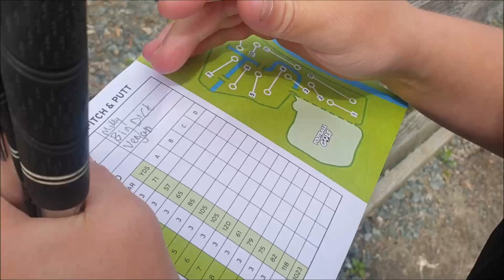WEEKEND VLOG, GOLF AND FISHING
HI EVERYONE

Im Lydia Anne and im 25 years old and mummy to Eloise & Willow, we live in Cornwall with my partner Milo, and our border collie Stormie.